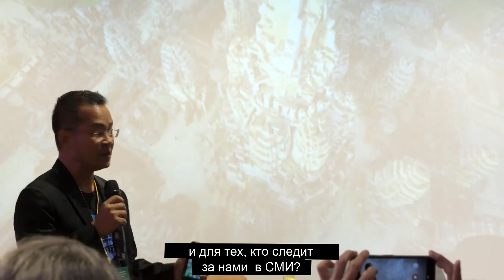Sovann Nou - представитель "Let`s Do It!" из Камбоджи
На конференции в Таллине встретились представители проекта "Let`s Do It!" с разных уголков нашей планеты.  Представляем вашему вниманию  интервью с  Сованн Ноу - представителем движения из Камбоджи.